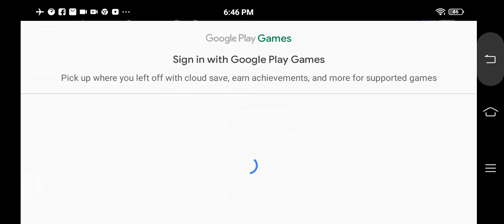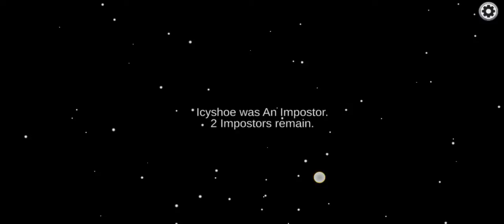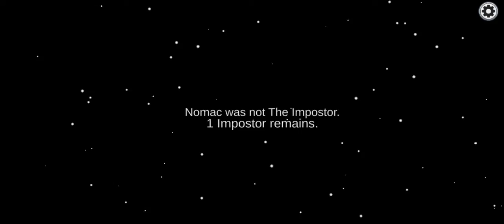Playing among us 💀👻🤣🤣🤣